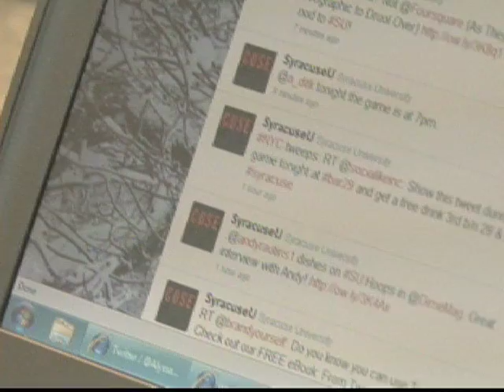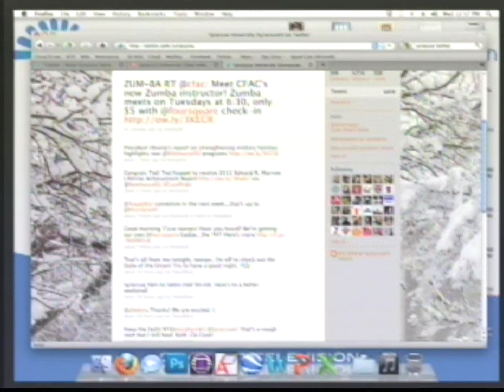SU a Celebrity Tweeter | CitrusTV News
CitrusTV's Hannah McDonald finds out how well Syracuse University is keeping up with the social networking sites.